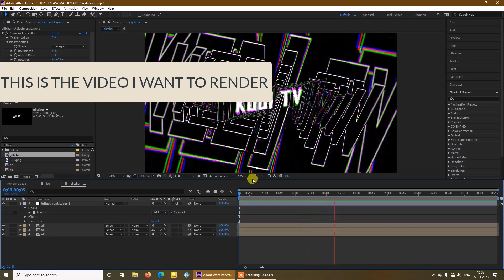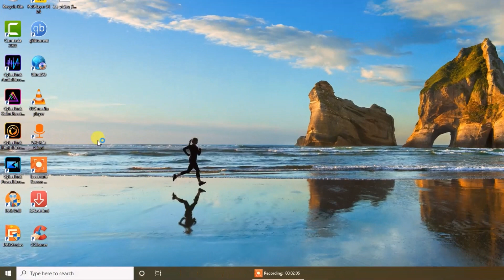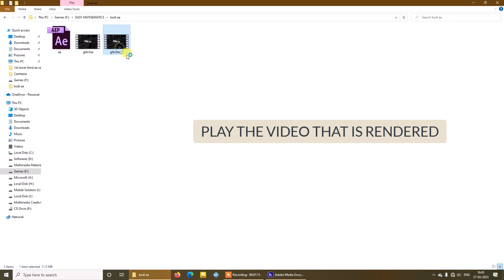How to render composition of after effect into video mp4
hello guys!
In this video I am going to teach you how to render comp of after effect to video step by step.

_______________SUBSCRIBE________________
TO OUR CHANNEL TO GET THESE AWESOME TUTORIALS!!!